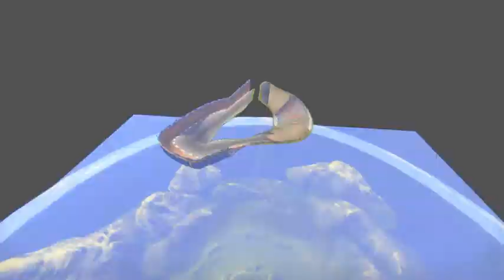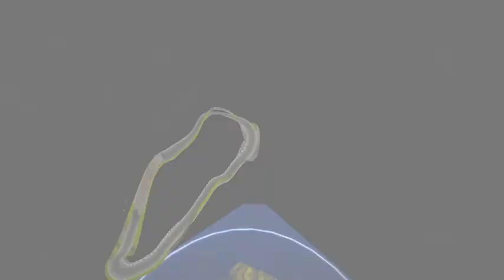Height glitch - Modnation Racers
"i need to go now, my planet needs me"
 - corrosive_mongol